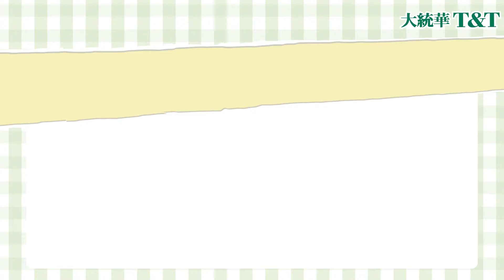T&T 大統華 - Easy Salmon Recipe 簡單的三文魚做法